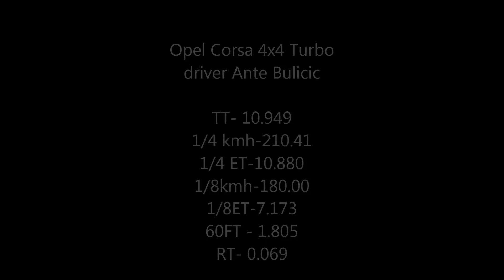Opel Corsa 4x4 Turbo - V.Gorica BiŽ -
- Utrka ubrzanja Brzi i Žestoki 2014 - Hrvatska